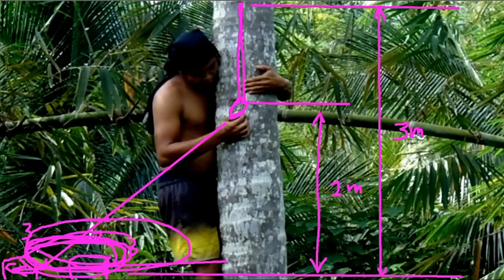ITO ANG WAG GAWIN PARA TAYO MAKAKUHA NG GINTO.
MERONG MGA BAWAL SA TREASURE HUNTING NA HINDE SINUSUNOD NG KARAMIHAN KAYA WALANG NAKUHA.